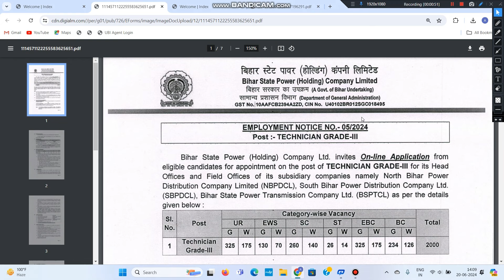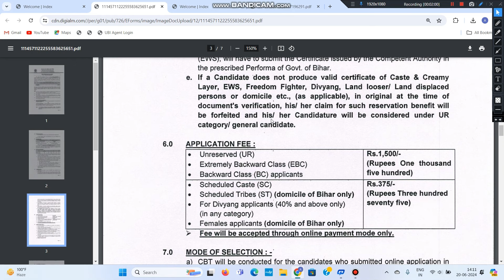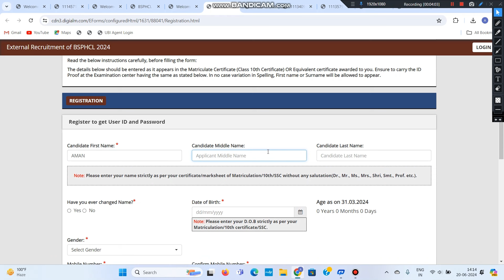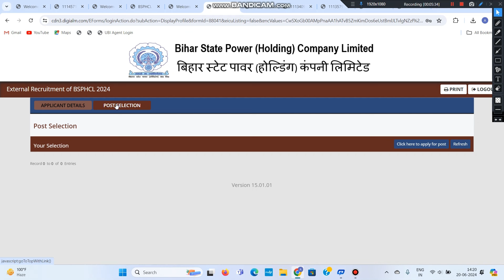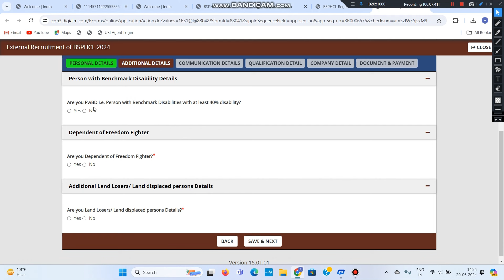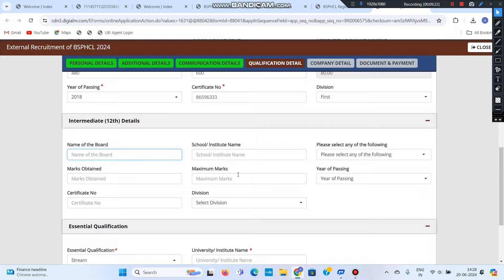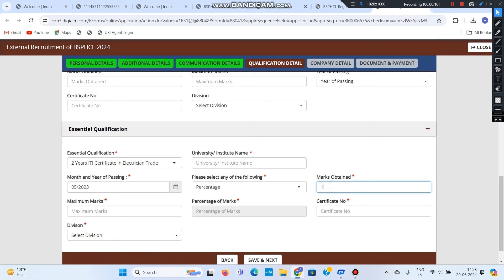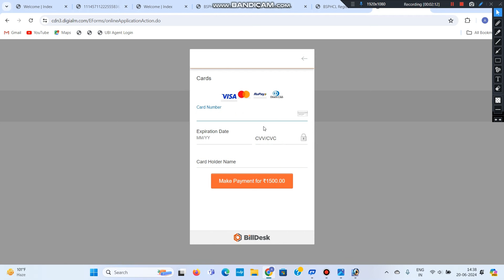Bihar Bijli Vibhag Online Form 2024 Kaise Bhare | How to fill BSPHCL Online Form 2024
Dosto Is Video Me Bihar Bijli Vibhag Online Form 2024 Kaise Bhare Complete Process Bataya Gya Hai Dosto Video Pasand Aye To Video Ko Like Share Aur Channel Ko Subscribe Jarur Kare

bsphcl form fill up 2024 kon kon bhar sakta hai,
bsphcl form fill up 2024 kab se start hoga,
bihar bsphcl vacancy 2024 form fill up kaise kare,
bsphcl form fill up 2024 kaise kare,
jdlcce 2023 form fill up,
bsphcl ka form kaise bhare,
bihar bsc scholarship form kaise bhare,
bsphcl upcoming vacancy 2023,
mptaas scholarship form kaise bhare 2023-24,